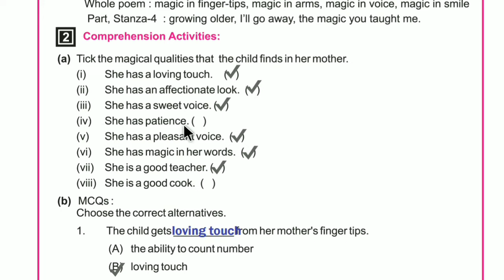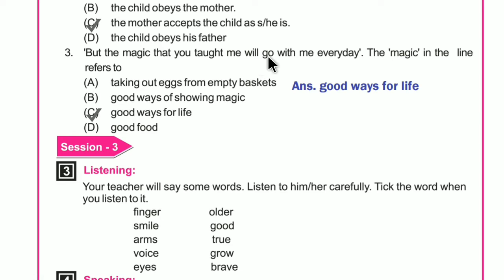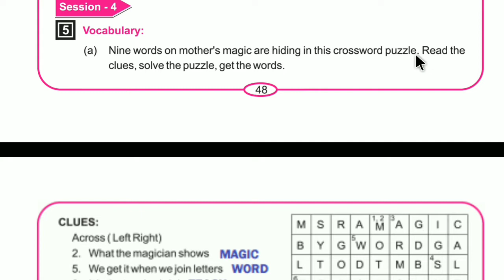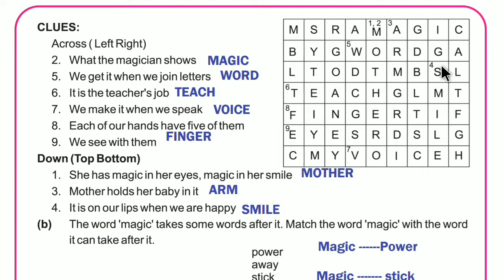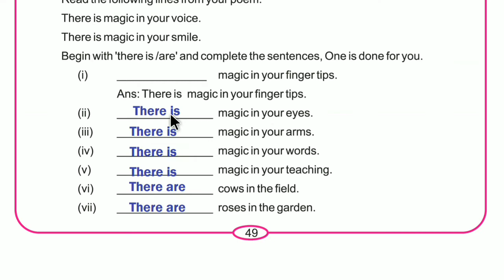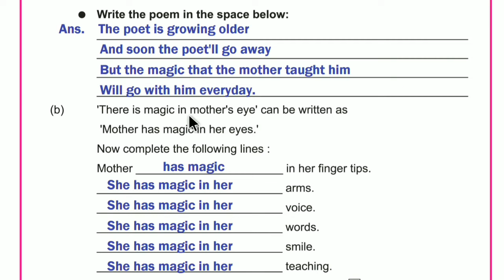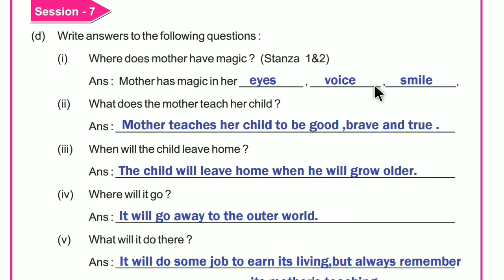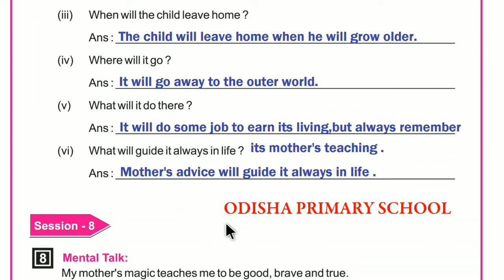' MAGIC' Class 7 English Poem lesson 3 Vocabulary and Grammar Discussion.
Magic class 7 English poem lesson 3 with full Vocabulary and Grammar Discussion.

I'm on Instagram as @tapan.giri.5268. Install the app to follow my photos and videos.